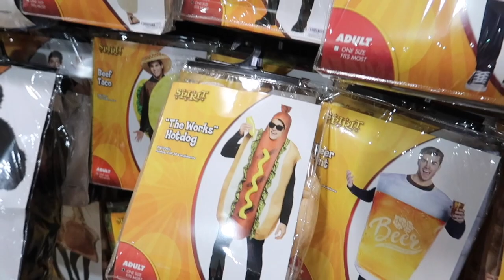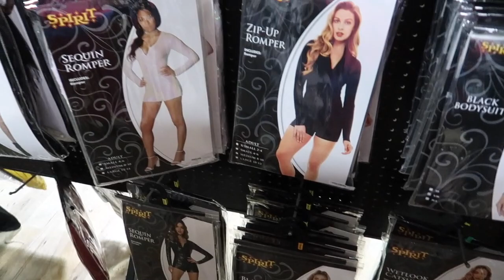WAIT UNTIL YOU SEE WHAT THEY DID NOW!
* My FAV Kids' Face Masks

* OUR CAR SEAT/STROLLERS - They've gotten GREAT REVIEWS too!

MAILBOX:
Attn: The Socialite Life (Socialite Sande)
14248 F Manchester Road, Suite #200

14248 F Manchester Road, Suite #200

** People who replace two meals a day with Herbalife Nutrition Formula 1 as part of a healthy lifestyle (such as lowering caloric intake, eating a healthy, balanced diet or engaging in regular physical activity), can generally expect to lose around half a pound to 1 pound per week.

** Income depicted is unique to the individual and is not typical. Achievements require skill and consistent work. For typical earnings, see Statement of Average Gross Compensation at Herbalife.com.